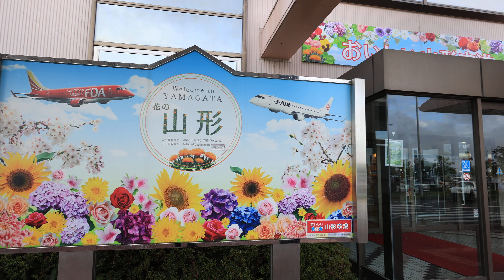花の山形！【おいしい山形空港】令和5年10月1日 (日)